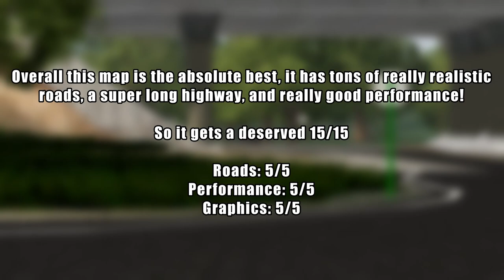TOP 5 HIGHWAY MODS FOR NO HESI! | BeamNG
Maps
v v v v v v v v v v v v

Gaming Laptop:

laptop specs:
Windows 10 Home
15.6” FHD Display, 1920 x 1080, 60Hz
Intel® Core™ i5-10300H Processor (2.5GHz, Up to 4.50GHz)
NVIDIA GeForce GTX 1650 4GB vRAM
THX® Spatial Audio
Tuned by THX™ Audio
256GB Solid State Drive
8GB Memory (RAM)
HD Front Camera
RGB Backlit Keyboard
Bluetooth 5.0
Mini Display Port x 2
HDMI Port x 1
USB 2.0 x 1
USB 3.1 x 2
USB Type-C x 1
Kensington Lock x 1
Ethernet Port x 1
Micro SD Expansion Slot x 1
Product Dimensions: 14.17” x 9.58” x 0.90”, 4.4 lbs.